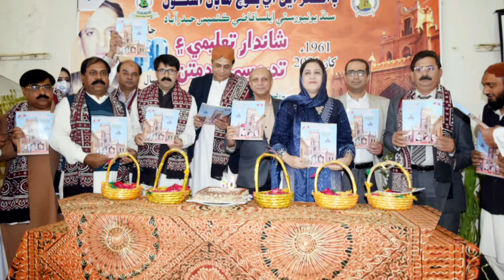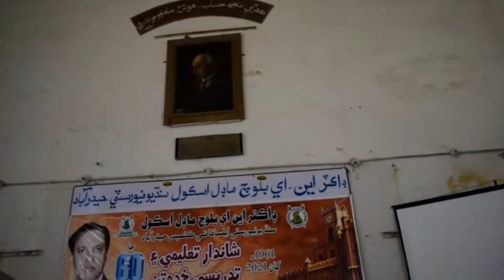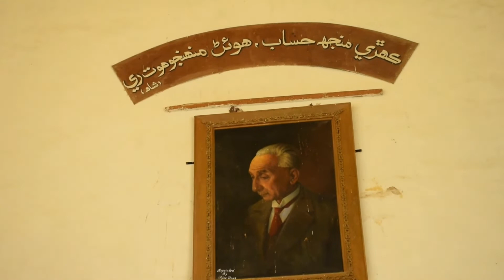Why the proposal of Brigadier Aamir Zahid Khan is rejected ?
بریگیڈیئر عامر زاہد خان کی پیشکش ٹھکرا دی گئی